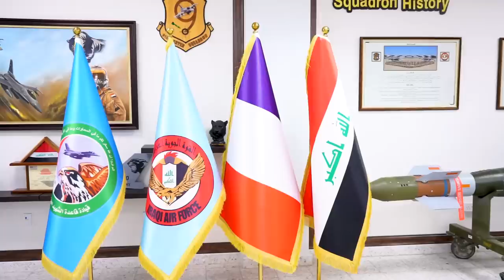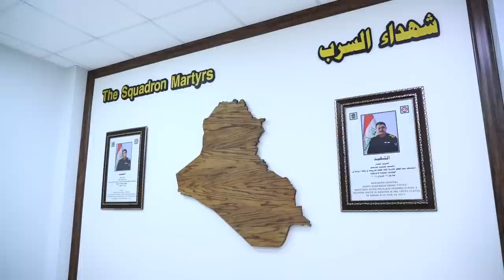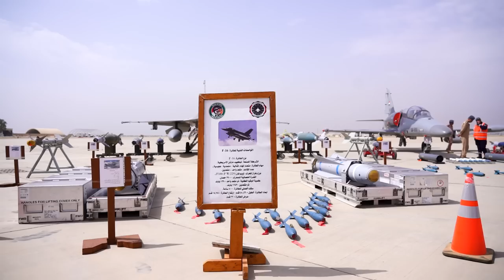القائد العام للقوات المسلحة يحضر تمرين (أبابيل1) لطائرات القوة الجوية العراقية